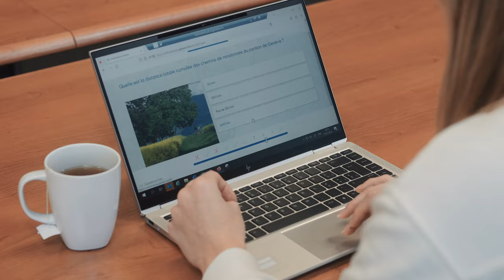Geneva Excellence Club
Join the Geneva Excellence Club and become a Geneva expert! This club offers a variety of free training modules that are practical and fun, providing knowledge about Geneva. Discover more